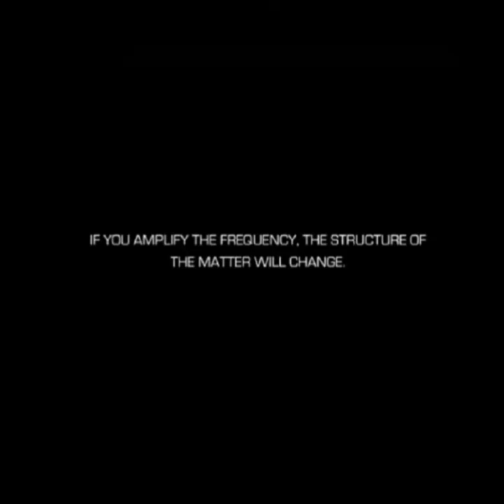RAW TAPES OF KRISTIAN 0.150